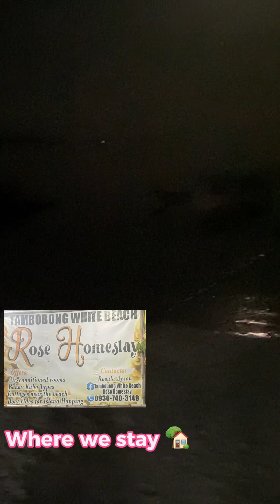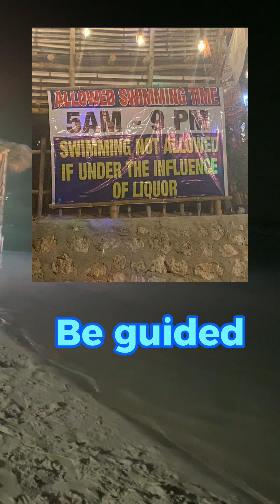Vlog #36. HolyWeek 2daysRD OffToDasolPangasinan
Spend 2 days vacation with my niece and nephew to my mothers hometown Dasol Pangasinan, always been our go to relaxation @Tambobong Beach. This time includes Depth Pool❤️❤️❤️❤️